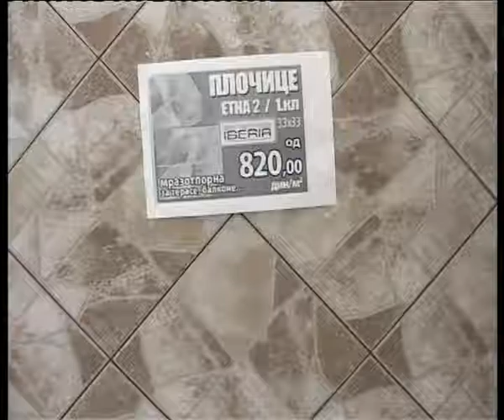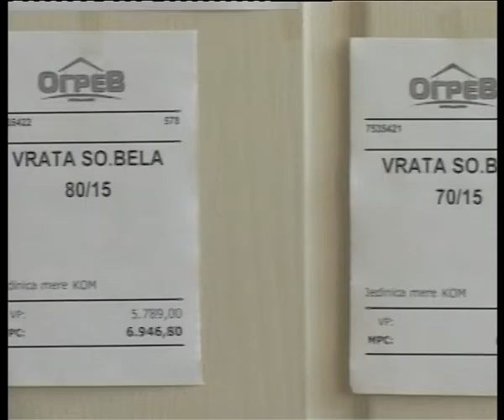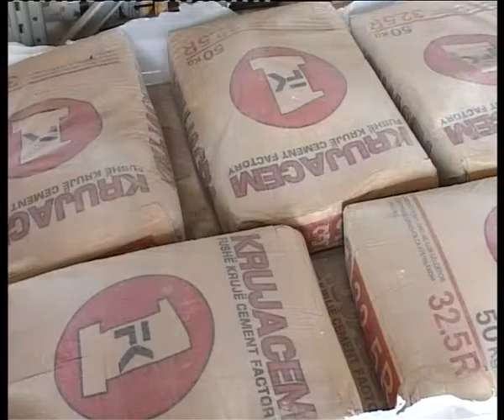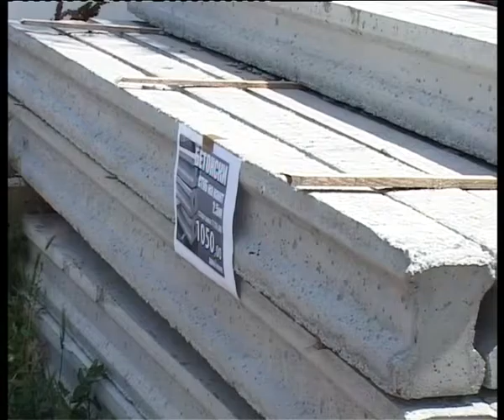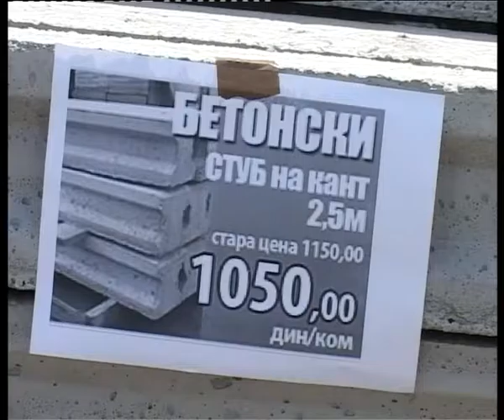Stovarište Ogrev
U stovarištima Ogreva možete pronaći sve za vaš dom,a u okviru ovonedelje akcije očekuju vas:pločice,sobna vrata, profile za gips ploče, cement, ogrevno drvo u cepanicama i još mnogo toga po najpovoljnijim cenama